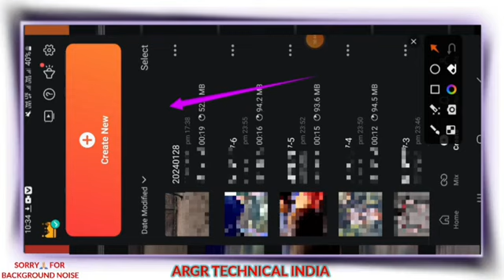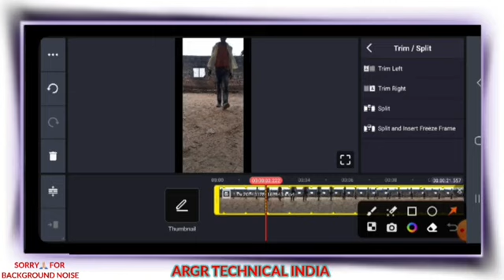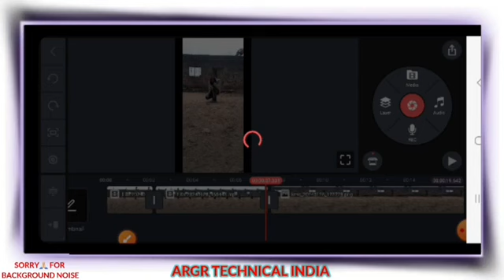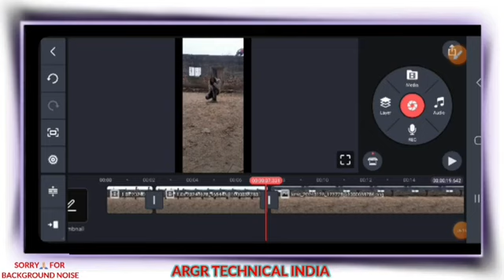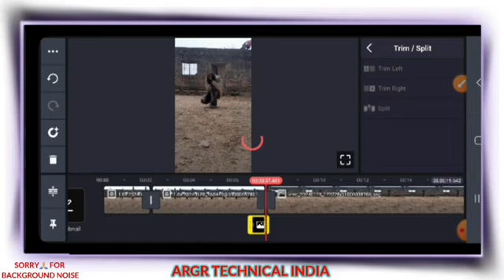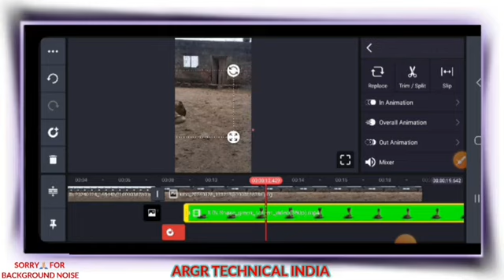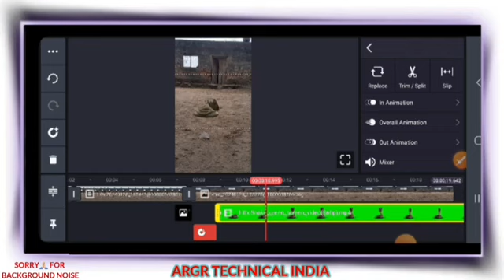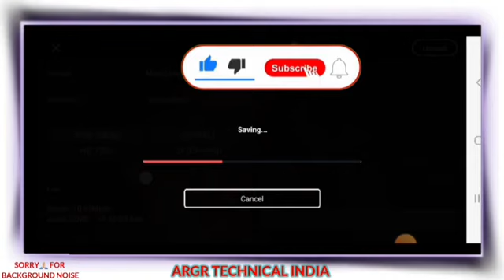Insaan Se Ichchadhari Nagin Kaise Bane || 5 Minute me Nagin Baniye || Kinemaster Editing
Insaan Se Ichchadhari Nagin Kaise Bane || 2 Minute me Nagin Baniye || Kinemaster Editing

ichchadhari nag kaise bane
nagin kaise bante hai
ichchadhari nagin video kaise banaye
nagin vfx video editing tutorial
ladki se nagin wala video kaise banaye
insaan se sap kaise bane
insaan se nagin kaise bane
vfx tutorial nagin wala video kaise banaye ichchadhari nag wali video kaise banaye kinemaster editing
kinemaster Reels new trend Reels editing vfx

About The Video :
Aaj ke is video main maine bataya hai ki kaise aap kinemaster se Insaan se Ichchadhari Nag Banne wali video bana sakte hai ummid karta hun ki aapko ye video pasand aayega.